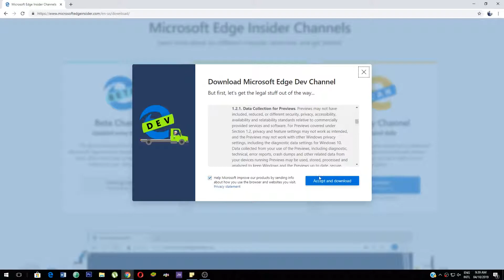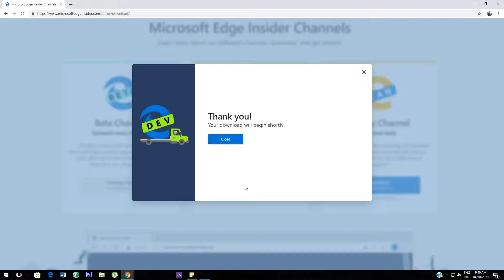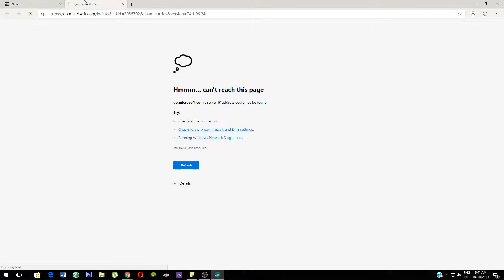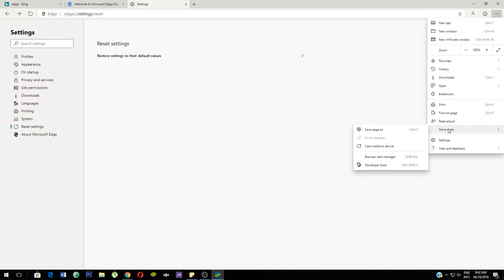Trying out Chromium Based Edge Browser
This video shows the all new Edge Browser that is based on Chromium Project.

Microsoft released its Canary and Developer builds, offering daily or weekly updates to the changes that are coming to Edge. Both downloads are available on Microsoft’s new Edge insider site, and they are designed for developers to get an early look at how Edge is changing.